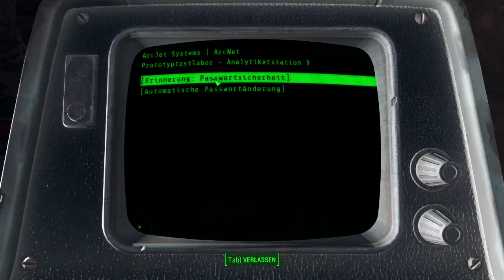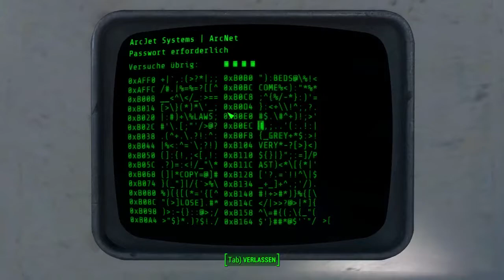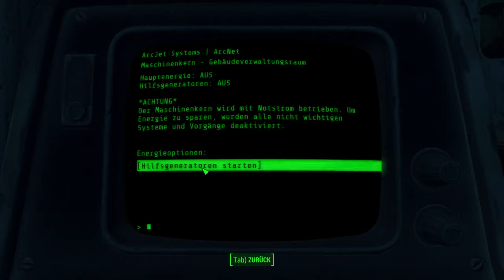Fallout 4 Überlebensmodus - [021] Arc Jet Systems